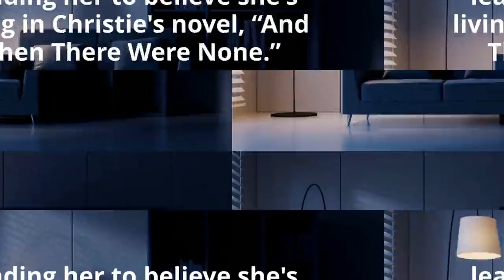Murder a la Christie (Golden Age of Mystery Book Club) by Marilyn Levinson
Synopsis -
Professor Lexie Driscoll is conducting the first meeting of the Golden Age of Mystery Bookclub in her best friend’s swanky mansion when a friend is murdered. More members are knocked off as Lexie unravels secret after secret, leading her to believe she's living in Christie's novel, “And Then There Were None.”
Using Miss Marple’s knowledge of human nature and Hercule Poirot’s cunning, Lexie must save her club and reveal the killer.
Tropes: amateur sleuth, quirky characters, red herring, bookclub, reading group